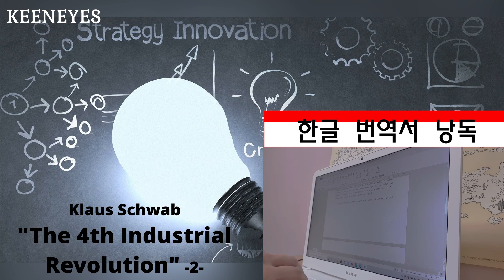영어원서낭독ㅣThe 4th Industrial Revolution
현실 깊숙이 자리잡은 제4차 산업혁명!
그 영향력을 영어원서로 읽어보는 시간입니다.

영어원서 참고자료는 아래 링크에서 다운받을 수 있습니다. ^^

- VOCA -

-premise: 전제

-adage: 속담, 격언

-disruptor: 질서 파괴자

-marginal: 미미한, 주변적인

-nil = zero

-synthetic: 합성의

-mutable: 변하는, 변할 수 있는

-dexterous: 솜씨 좋은

-subset: 부분집합